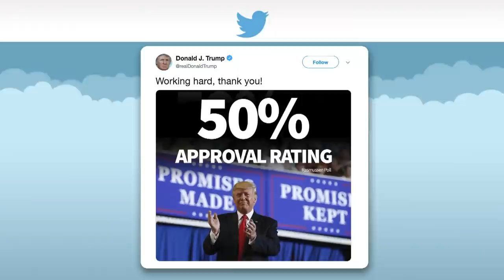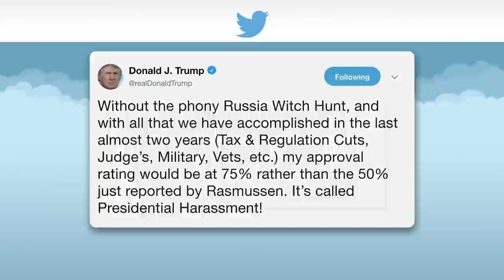Are We Proud Of Him For Not Ruining A Funeral?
Donald Trump is basking in the glory of his presidency's crowning achievement: not ruining a funeral.